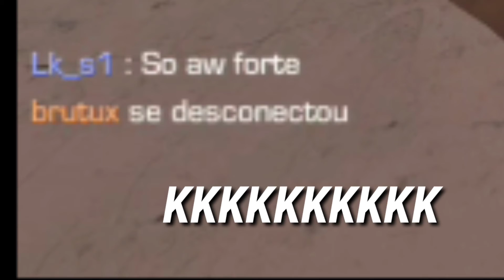LIFELESS 💚🔥 (highligth So2)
País:Brasil🇧🇷

Celular:Lg K12+

Gravador:screen recorder

Editor:KineMaster

(Configurações. )

Sensibilidade:2.00

Sensibilidade Awm:2.00

Aceleração:0.00

Mira:10.00 e 12.00

Detalhes de sombreamento:Alto

Detalhes de textura:Alto

Detalhes do modelo:Alto

Detalhes de efeito:Alto

Resolução de tela:Alto

Anti-aliasing:8x

Filtragem anisotrópica:16x

Fps pretendido:120